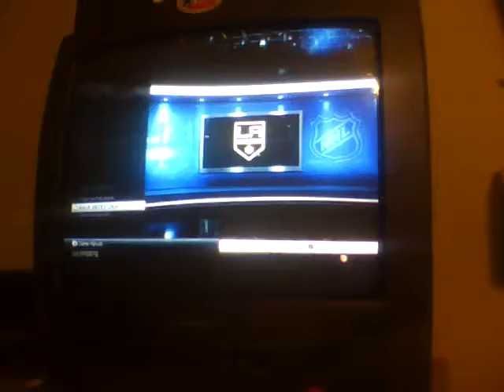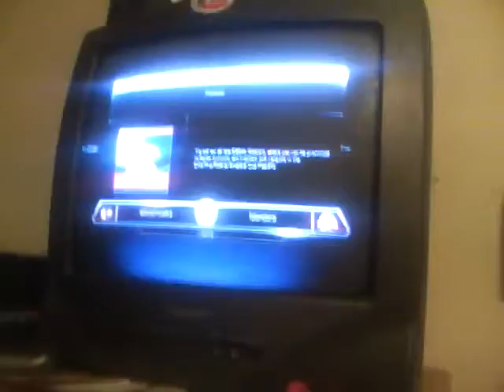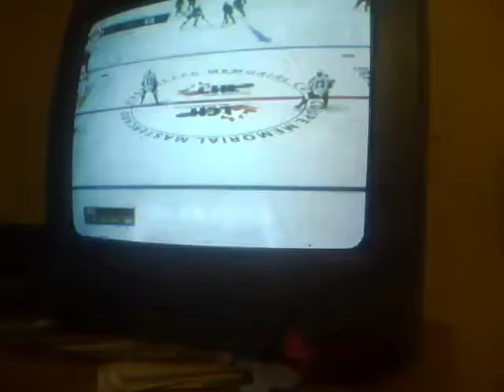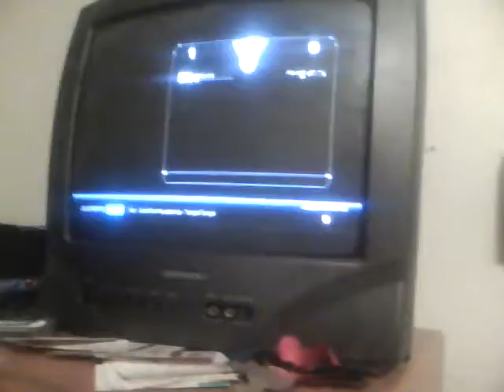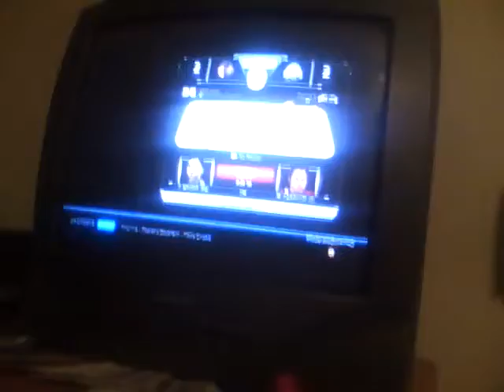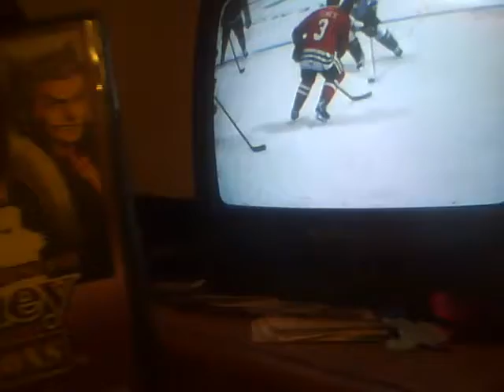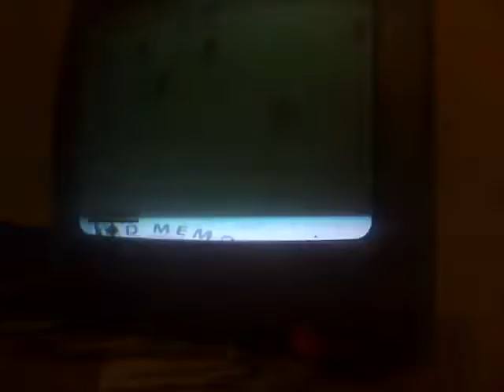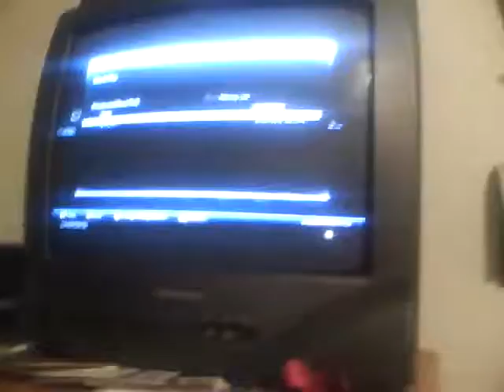Trucy Wright Live the Life Ep 1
The daughter of my first ever character gets her series